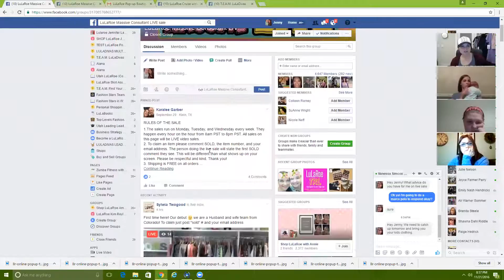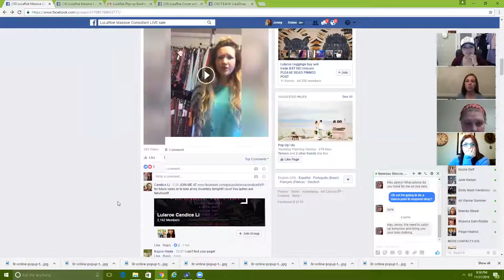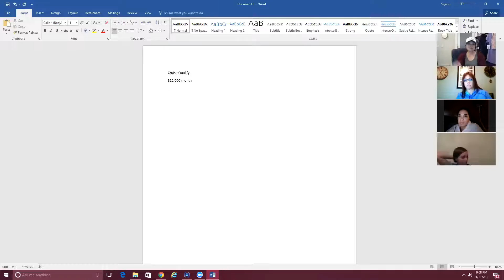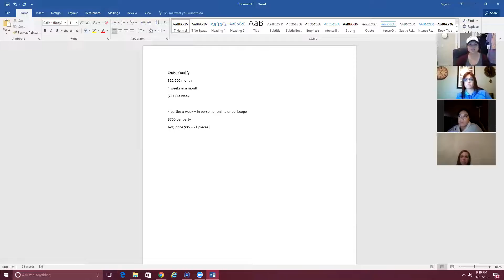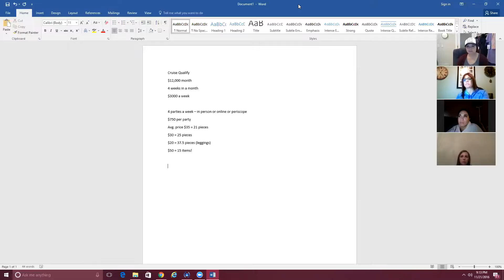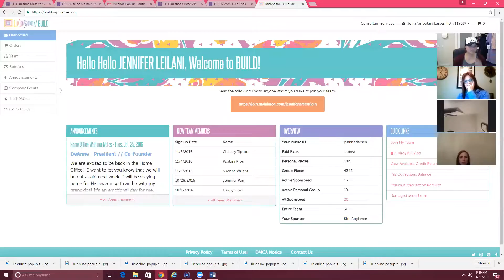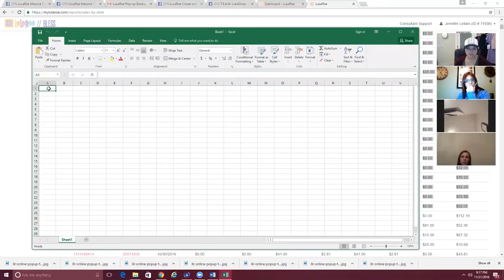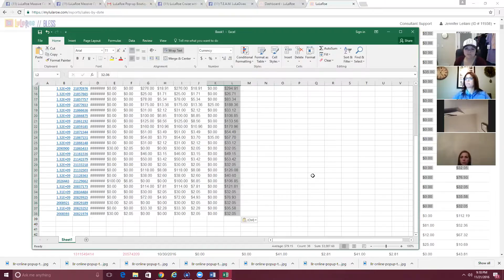Cruise Qualifying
The what, why and how to Cruise Qualifying!!!